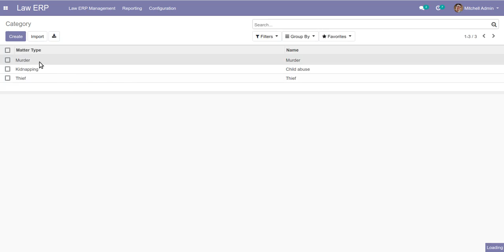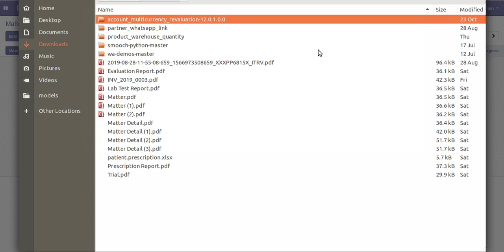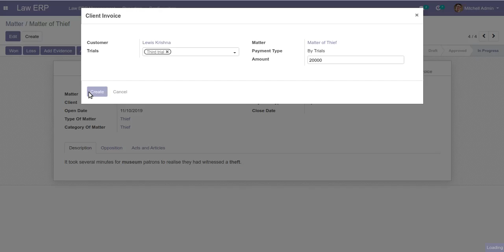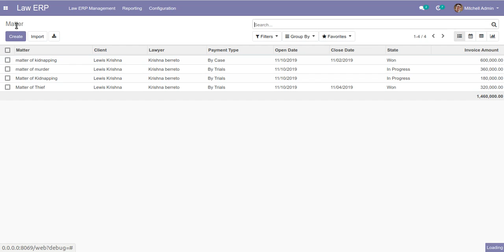Law Management System for Community in Odoo v13